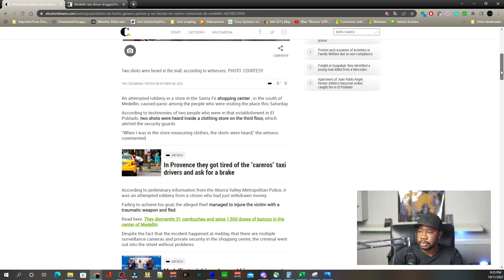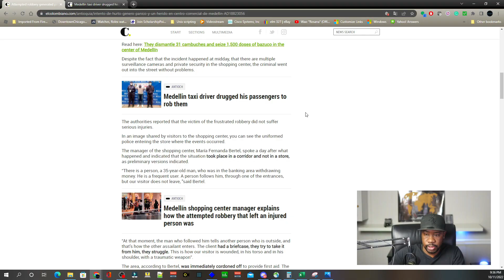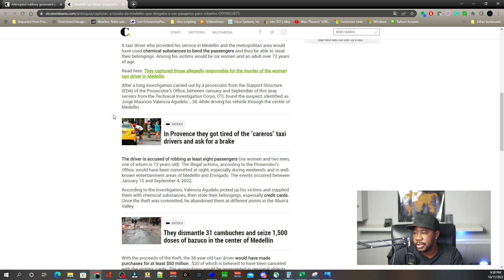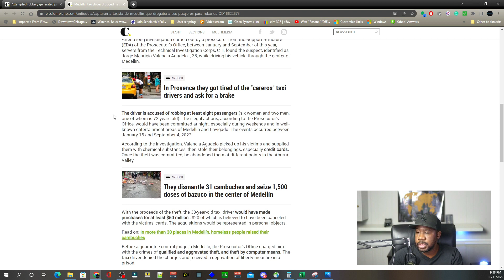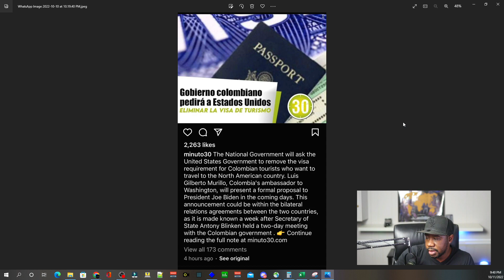Medellin Robbery /Taxi Drugging /and Visitor Visa for Colombians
Medellin Colombia Cali robbery drugging Cartagena Visa

1 robbery, 1 Taxi drugging, and Colombian Visitor's visa.

Intento de hurto generó pánico y un herido en centro comercial de Medellín

Taxista de Medellín drogaba a sus pasajeros para robarles

Equipment used

Canon M50

95Wh(6600mAh) V Mount/V-Lock Battery with D-tap Output Charger and D-Tap